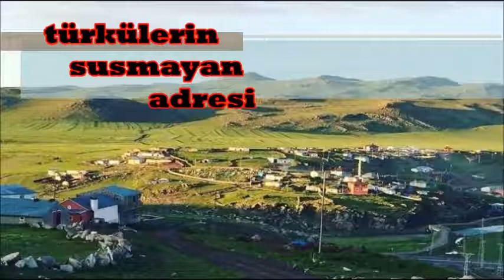yudum kars ardahan ığdır'a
FACEBOOK ADRESİMİZE BEKLİYORUZ.